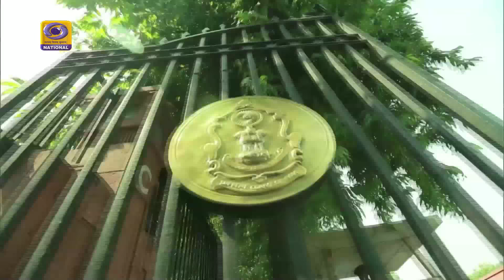Good Evening India(2/8/19)/How to Move Supreme Court-Rajeev Kumar Bansal/Sur Sagar-Rashmi Agarwal